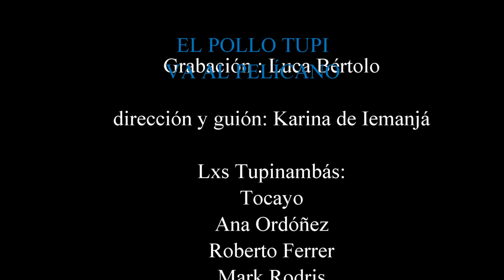El pollo Tupi va al Pelícano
Presentamos a nuestra mascota de grupo...no se si se tiene eso, pero nos hizo gracia y lo adoptamos.
El pollo Tupi era de mi querida amiga Merche Corisco (un pollo de buena familia). y ella nos lo regaló pues suena un poco como una cuica (instrumento brasileño)...una cuica desafinada, pero sí...jajajajaja
Así que ese es el primero de unos cuantos capítulos del loco pollo Tupi. La mascota de Karina de iemanjá y Lxs Tupinambás!
Más información en los créditos finales.